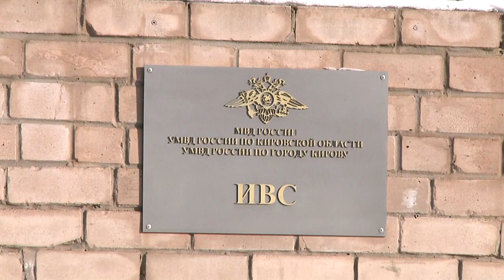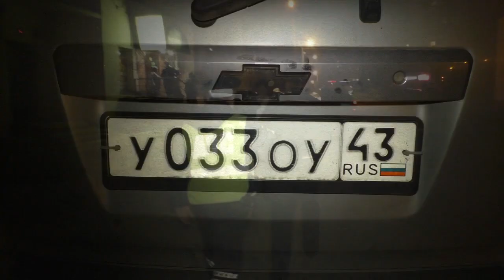”Место происшествия” выпуск 19.06.2018